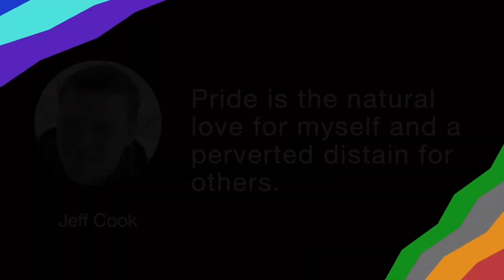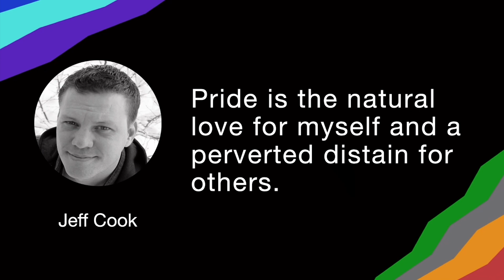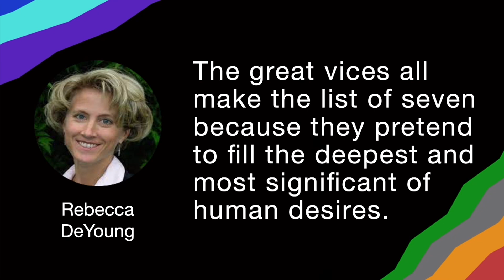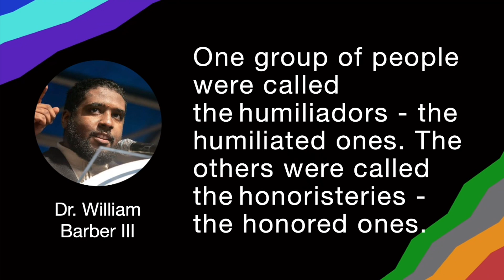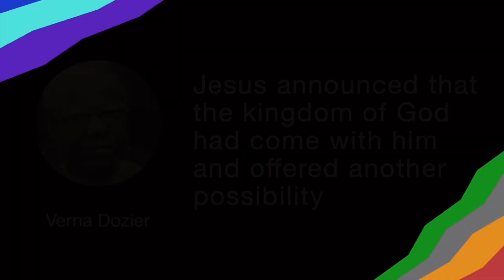Pride | Seven Deadly Sins | Cathedral of the Rockies in Boise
Join us for week 7 of our series on the Seven Deadly Sins.
This week we learn about the sin of Pride.